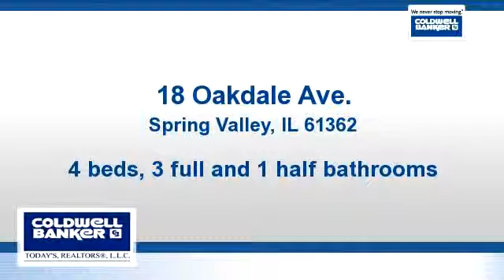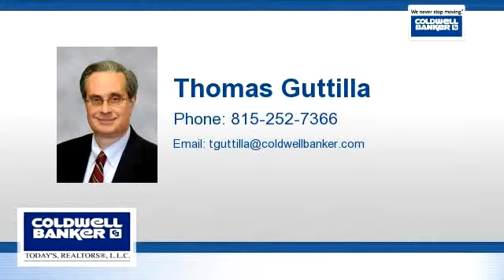Residential for sale - 18 Oakdale Ave., Spring Valley, IL 61362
Enjoy the park-like setting which graces this 1.5-story, 4-bedroom spacious home on 1.35 acres. Major upgrades include a custom Maple and Granite kitchen with professional grade stainless steel appliances, new hardwood floors, a large family room addition with panoramic views and new master bath with full body shower with steam feature. Extensive paver stone patio with water feature, fenced yard, additional 2-car detached garage and much more.

Bedrooms: 4
Bathrooms: 3 full and 1 half bathrooms
Square Feet: 3675
Price: $317,500

03/01/2016 02:40:03 am

Last modified: